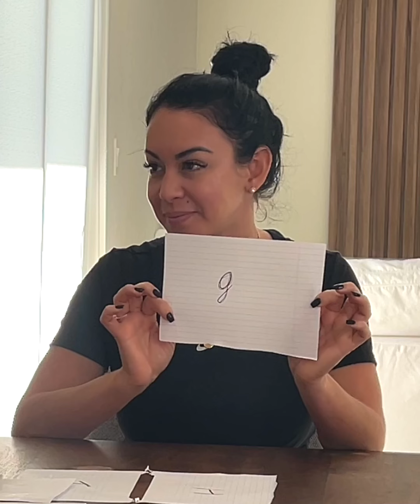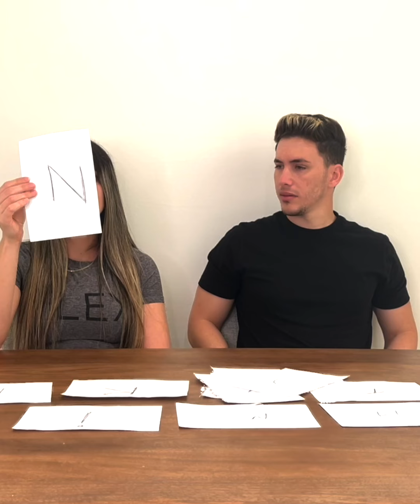Cuando el divertido juego se sale de control 😬